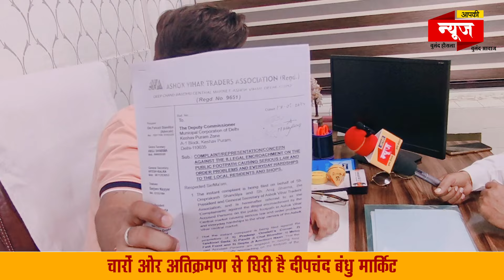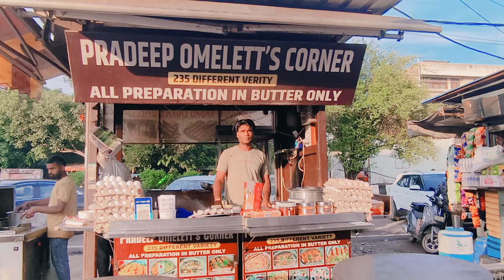आम सभा को लेकर दुकानदारों में महायुद्ध.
उत्तरी दिल्ली की सबसे बडी मार्किटों में शुमार दीपंचद बंधु सेन्ट्रल मार्किट में एसोसिएशन की आमसभा एवम अतिक्रमण को लेकर घमासान मचा हुआ है। अशोक विहार ट्रेडर्स एसोसिएशन के पूर्व प्रधान सुरेन्द्र कुमार ने वर्तमान प्रधान ओम प्रकाश शांडिल्य पर आमसभा रद्द करवाने का आरोप लगाया तो वहीं ओम प्रकाश शांडिल्य ने सुरेन्द्र कुमार के आरोप का बेबाकी से जवाब देते हुए उनपर 32 लाख रूपये गबन करने का आरोप लगा दिया। पेश है  आपकी न्यूज द्वारा इन गंभीर मुद्दों पर तैयार की गई ये विशेष रिपोर्ट।